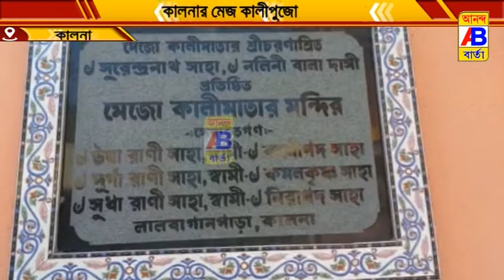সাহা পরিবারের কালীপুজো